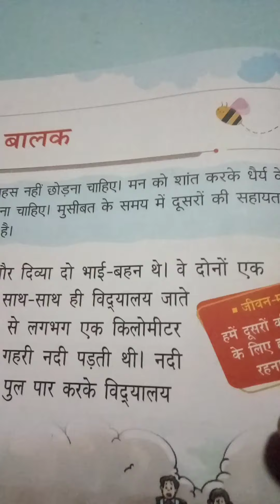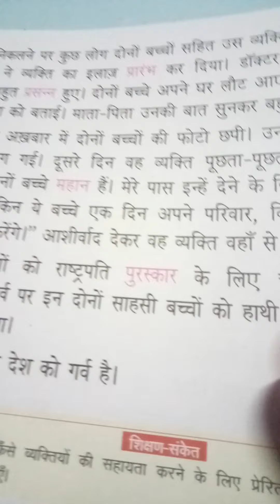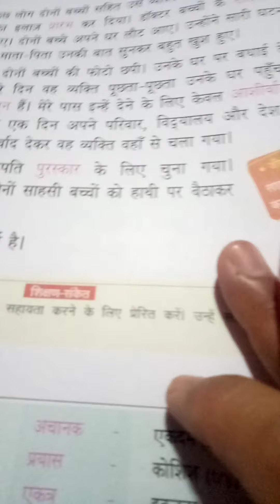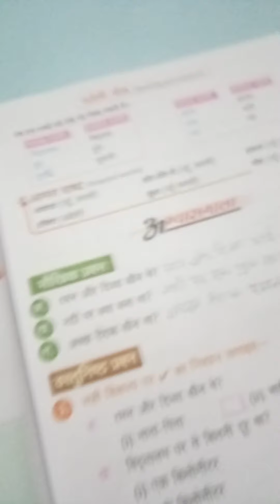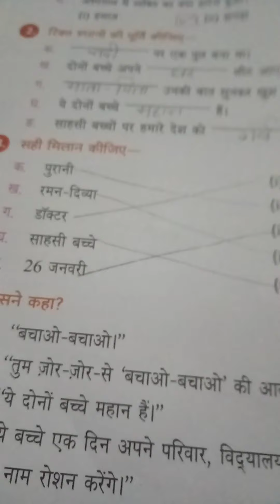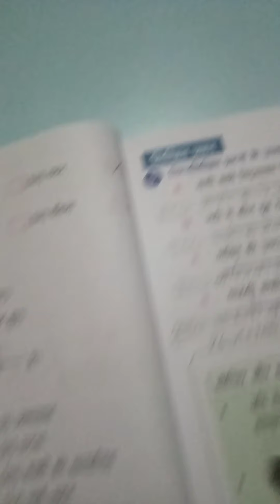Chapter -3 ( reader) revision for weekly test